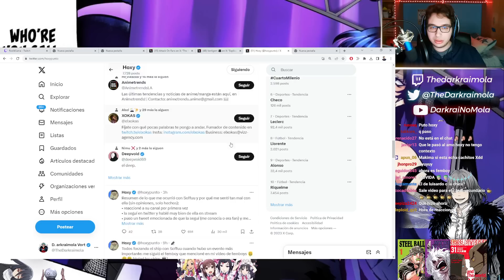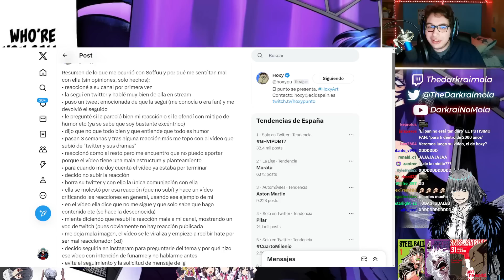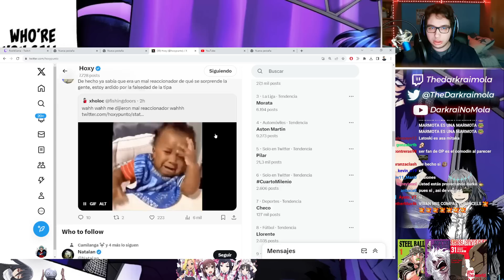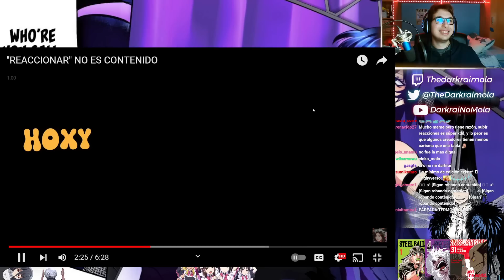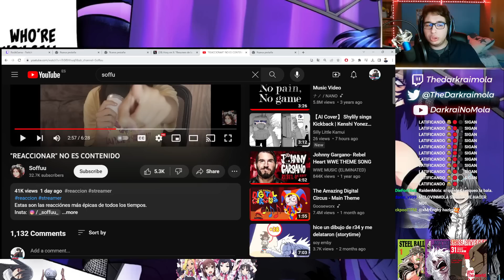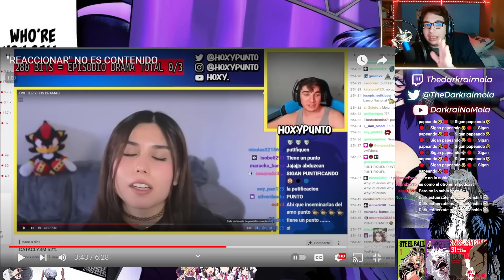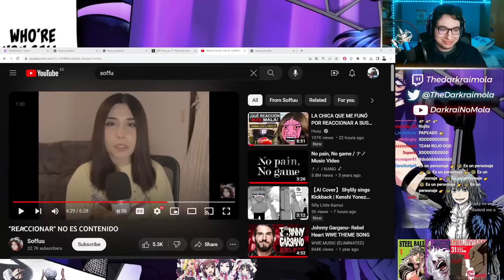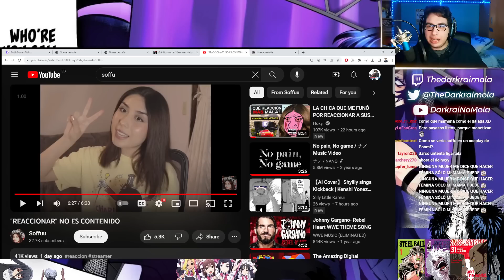FUNARON A HOXY | DARKRAI REACCIONA A "REACCIONAR NO ES CONTENIDO"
Darkraimola reacciona al video ""REACCIONAR" NO ES CONTENIDO" de Soffuu

0:00 Contexto
5:20 Reaccion